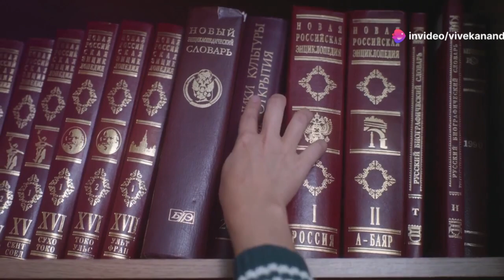एक ऐसा खौफनाक जगह जहां जाने से डरते हैं लोग || A DARK PASSEGE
🌍 Explore the World: Dive into the depths of global events and developments that shape our world. Our comprehensive coverage ensures you're always in the loop, whether it's politics, economics, or major societal changes.

📚 Boost Your Knowledge: We believe knowledge is power. Our channel is dedicated to enhancing your GK and GS by providing you with well-researched insights, informative videos, and thought-provoking discussions.

🔥 Stay Updated: Don't let the fast-paced world of current affairs leave you behind.

💡 Engage and Discuss: Join our vibrant community of curious minds.

🧐 Prepare for Success: Whether you're a competitive exam aspirant or simply someone who loves staying informed, VDS Current Affairs is your one-stop resource to excel in your academic and personal pursuits.
दुनिया के सबसे महत्वपूर्ण सामान्य ज्ञान (जीके) और सामान्य अध्ययन (जीएस) करंट अफेयर्स के बारे में सूचित रहने के लिए आपके अंतिम गंतव्य वीडीएस में आपका स्वागत है।

🌍 दुनिया का अन्वेषण करें: हमारी दुनिया को आकार देने वाली वैश्विक घटनाओं और विकास की गहराई में उतरें। हमारा व्यापक कवरेज यह सुनिश्चित करता है कि आप हमेशा सूचित रहें, चाहे वह राजनीति हो, अर्थशास्त्र हो, या बड़े सामाजिक परिवर्तन हों।

📚 अपना ज्ञान बढ़ाएँ: हमारा मानना है कि ज्ञान ही शक्ति है। हमारा चैनल आपको अच्छी तरह से शोधित अंतर्दृष्टि, सूचनात्मक वीडियो और विचारोत्तेजक चर्चाएँ प्रदान करके आपके जीके और जीएस को बढ़ाने के लिए समर्पित है।

🔥 अपडेट रहें: करेंट अफेयर्स की तेज़-तर्रार दुनिया को अपना पीछा न छोड़ने दें।

💡 संलग्न हों और चर्चा करें: जिज्ञासु दिमागों के हमारे जीवंत समुदाय में शामिल हों।

🧐 सफलता के लिए तैयारी करें: चाहे आप प्रतियोगी परीक्षा के इच्छुक हों या केवल ऐसे व्यक्ति हों जो सूचित रहना पसंद करते हों, वीडीएस करंट अफेयर्स आपकी शैक्षणिक और व्यक्तिगत गतिविधियों में उत्कृष्टता प्राप्त करने के लिए आपका वन-स्टॉप संसाधन है।

GS2023 (or the current year)